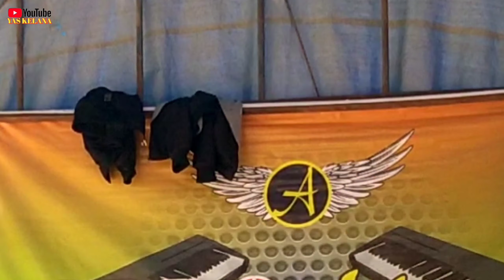LIVE PERUNTUNG HABIS || LAGU DAERAH JAMBI || ROSA BELLA ~ ALDO MUSIC.